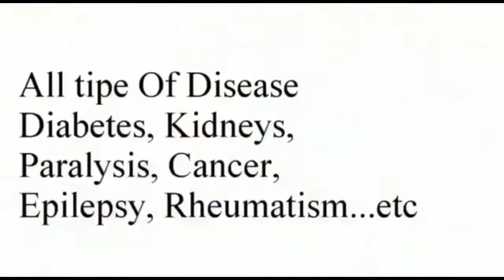ଜୟପୁର: ବିବାଦରେ ମହିଳା ମହାବିଦ୍ୟାଳୟ ଇଂରାଜୀ ଅଧ୍ୟାପକ ବିକାଶ ଚନ୍ଦ୍ର ବେହେରା । ଛାତ୍ରୀଙ୍କୁ ନିର୍ଯାତନା ଅଭିଯୋଗ